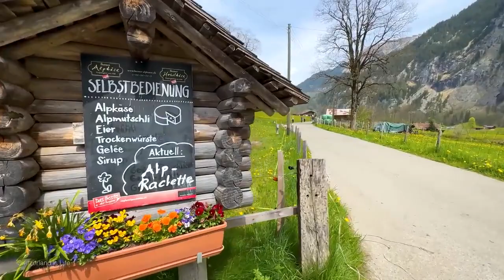LAUTERBRUNNEN SWITZERLAND |SWITZERLAND 4K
LAUTERBRUNNEN SWITZERLAND/World Beautiful
VIEWS

The pearl of swiss village.Lauterbrunnen is a village and municipality in the Interlaken-Oberhasli administrative district in the canton of Bern in Switzerland. The municipality comprises the other villages of Wengen, Mürren, Gimmelwald, Stechelberg, and Isenfluh, as well as several other hamlets. The population of the village of Lauterbrunnen is less than that of Wengen, but larger than that of the others.